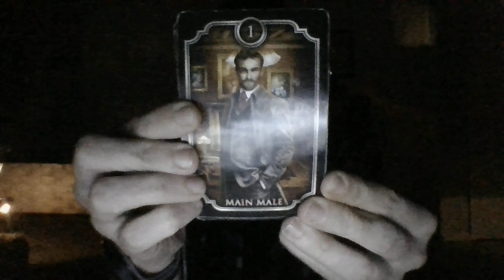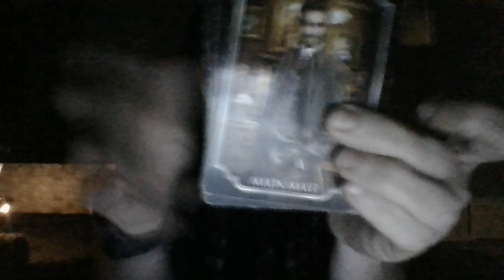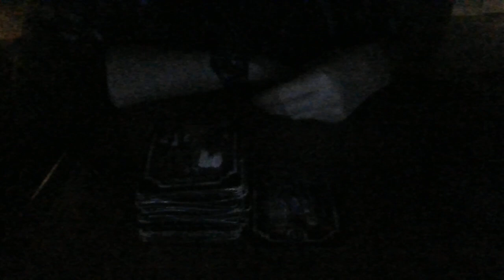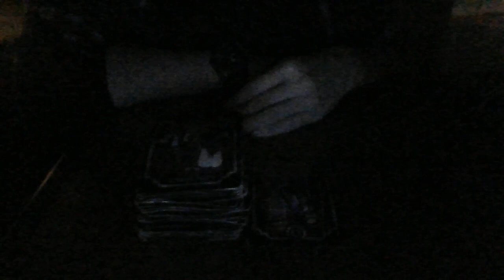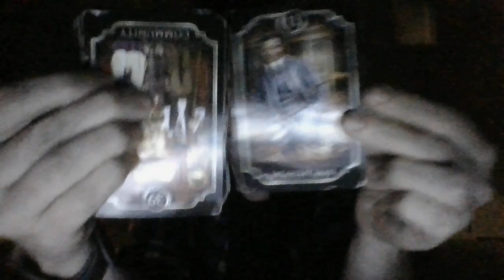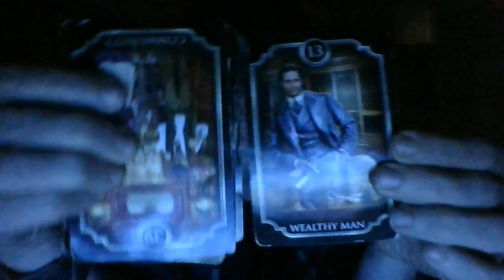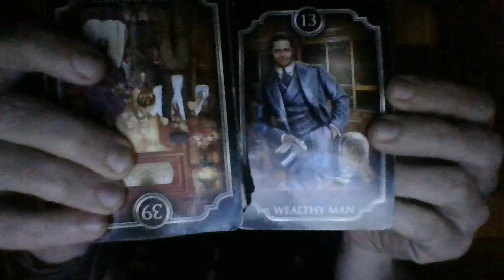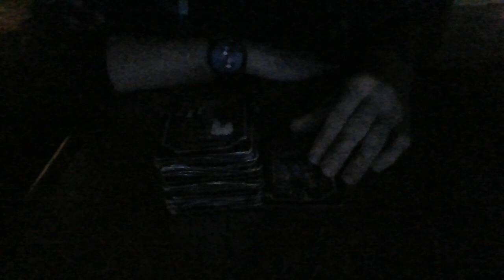FEB 22- SECURITY OFFICER IS ABOUT TO BE TERMINATED SOON! MISAPPROPRIATION OF COMPANY MEDICATION...